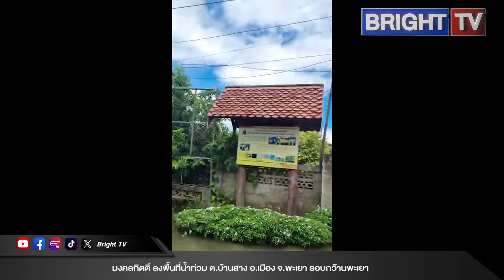มงคลกิตติ์ ลงพื้นที่ช่วยน้ำท่วม กว๊านพะเยา เจอน้องหมา ขอความช่วยเหลือ หลังถูกน้ำท่วม